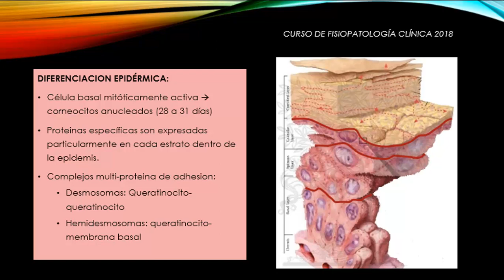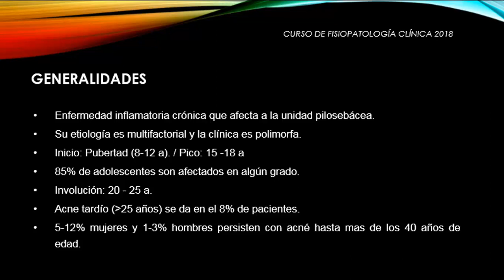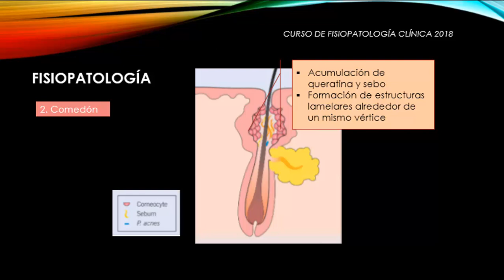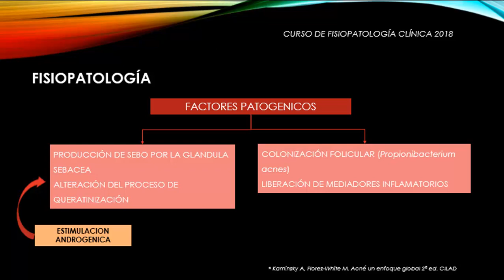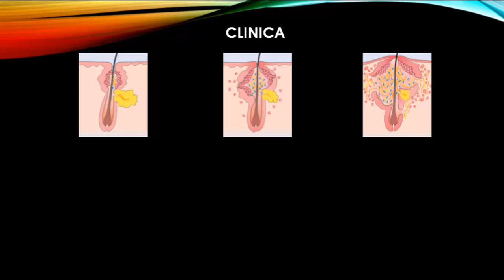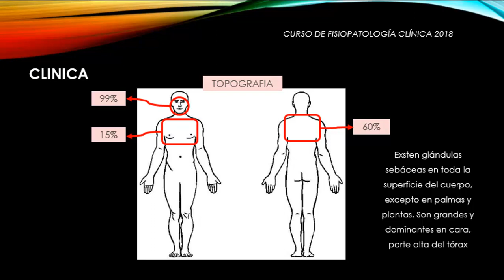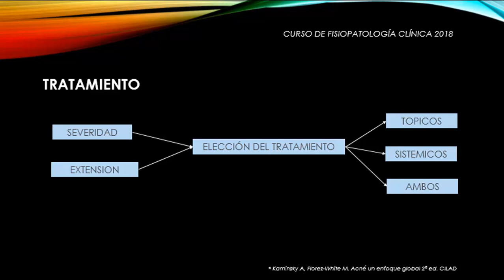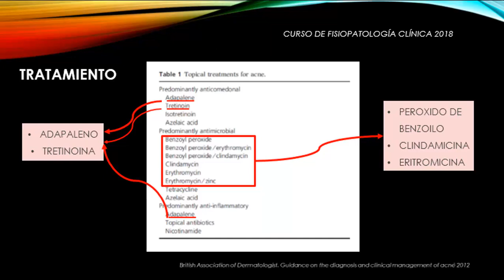Clase 46 Acne